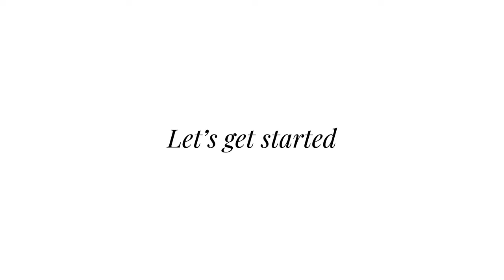Latina makeup Tutorial💄🖤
Yours faithfully, Camilia